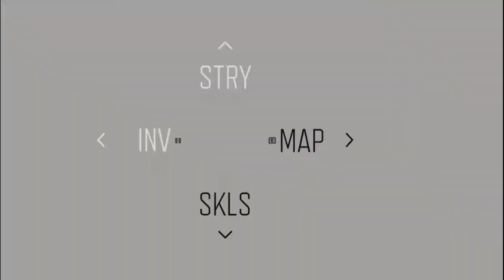DAYS GONE (PC) - THE CHURCH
• Use headphones for better quality sound. ENJOY!!